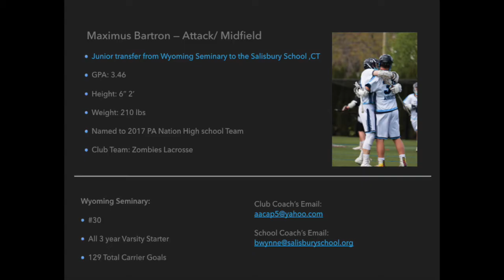Maximus Bartron | Salisbury 2020 | Wyoming Seminary Highlights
Highlights from my Junior year at Wyoming Seminary, however I am transferring next year to the Salisbury School in CT to repeat my junior year